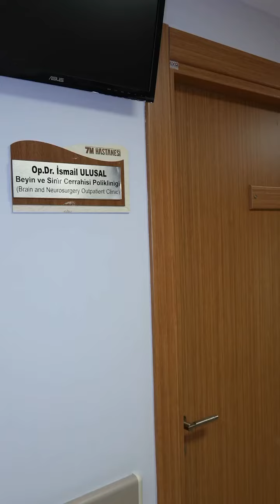Boyun Fıtığı Nedir?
🩺Beyin ve Sinir Cerrahisi Uzmanı Op. Dr. İsmail ULUSAL
Anlatıyor.